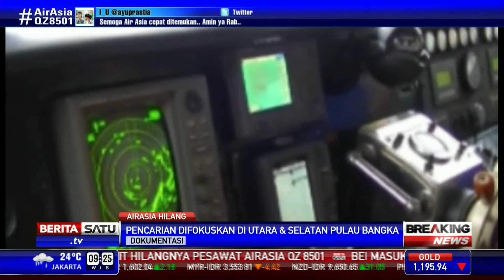Pencarian AirAsia Difokuskan di Utara dan Selatan Bangka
Pencarian Pesawat AirAsia QZ8501 kembali dilanjutkan pagi ini. Di hari kedua pencarian, Badan SAR Nasional akan memusatkan area di dua titik wilayah.

Facebook.com/BeritaSatuTV
Youtube.com/BeritaSatu